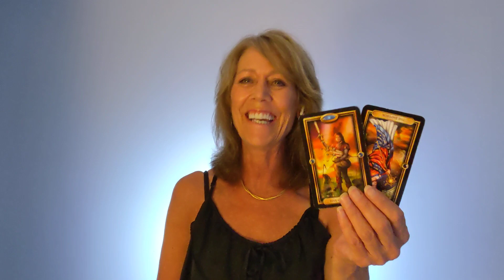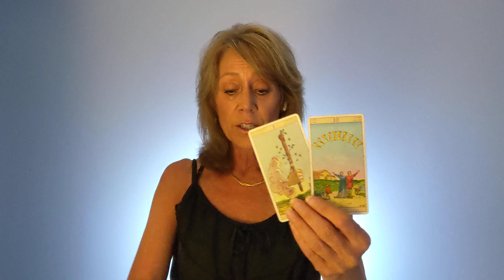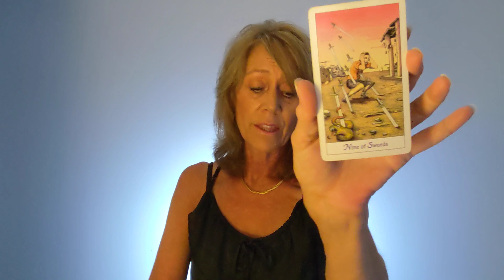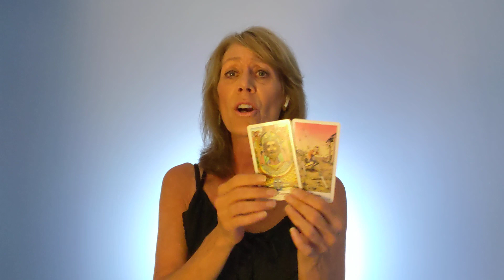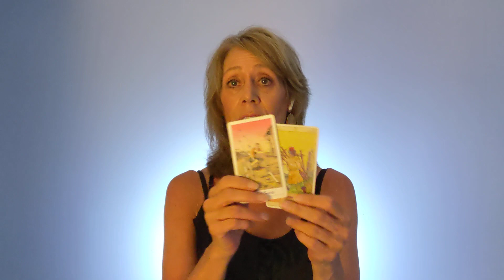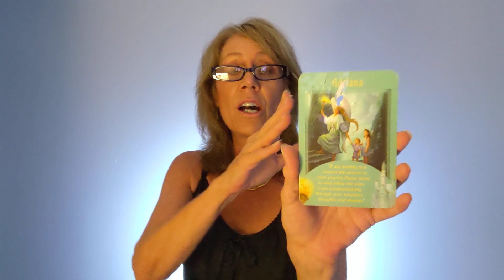Scorpio - Taking Action - Arch Angel Michaels Guided Messages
Hello, Scorpio - Taking Action - Arch Angel Michaels Guided Messages. Guided tarot messages for our soul community.

Learn about The Divine Journey we are all walking.  8 weeks series for our memberships.

Part 3 of The Divine Journey has been posted for our memberships souls.  Healthy and Unhealthy Feminine and Masculine.

Much Love
Lori Ann